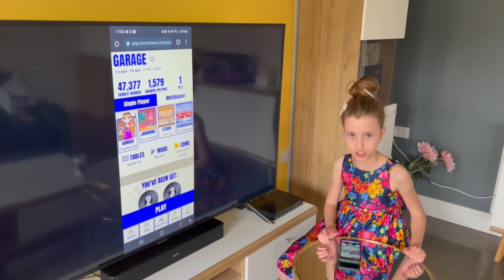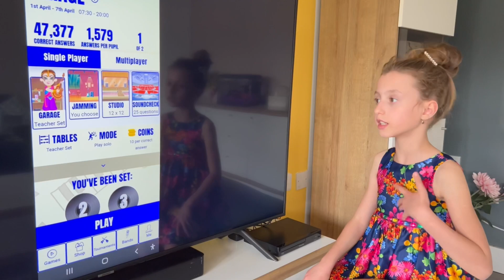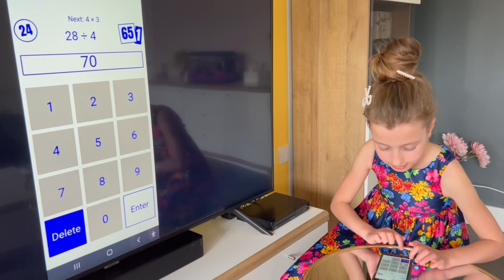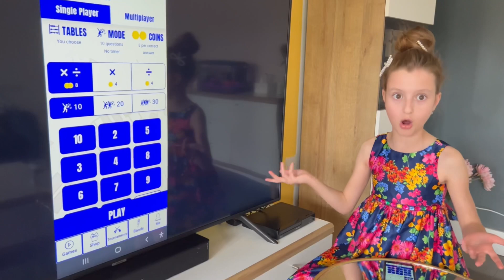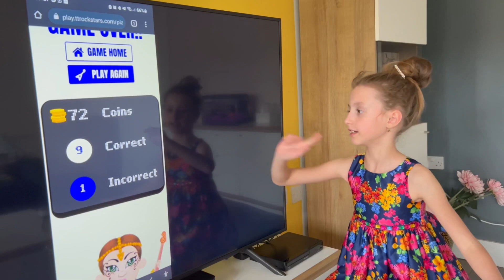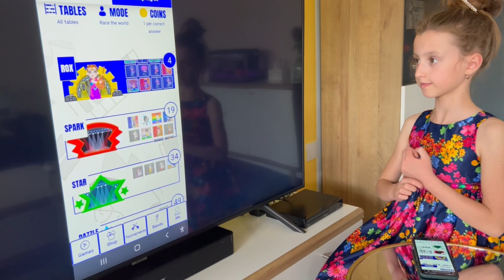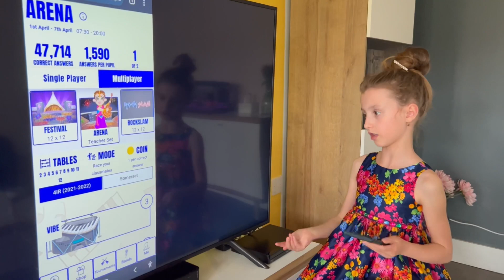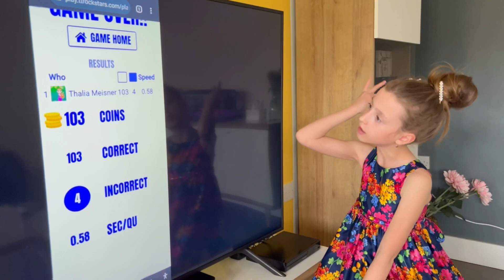Intro to TTRockstars!?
I want to explain to you this gorgeous app that will eventually educate your timetables which will turn out to be exceptionally helpful in our delicate lives. Hopefully, you will make the right decision and find this app either on Google or buy it yourself. I strongly recommend this intelligent app which can make your dull timetables into an entertaining game. In this video, you will be directed to what you can do with this remarkable app.

Miriam